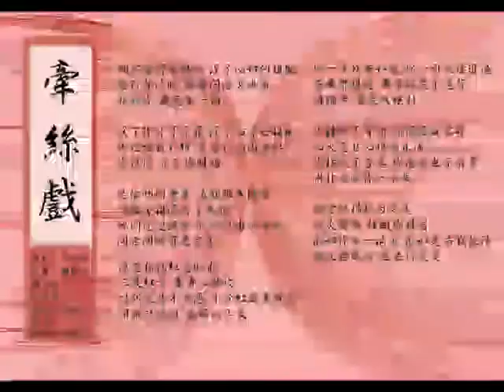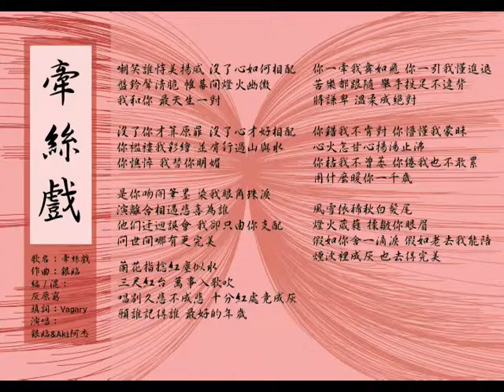牽絲戲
翻唱：眠羊
歌名：牵丝戏
作曲：银临
编/混：灰原穷
填词：Vagary
原唱：银临&Aki阿杰